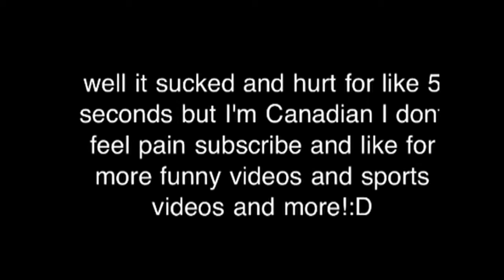wheaten terrier best dog fail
wheaten terrier attacks boarder after he falls funniest dog attack ever you gotta watch this visously attacked by dog lucky to survide it was a fail in its own way wheaten terrier best dog fail.             must watch funny dog fail original